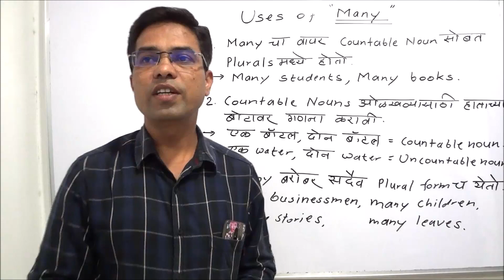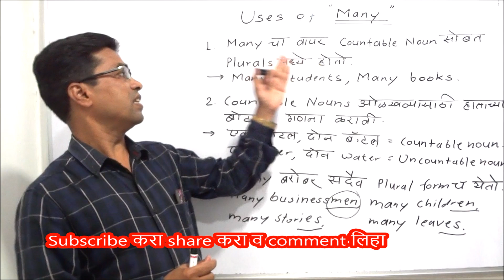पाठ 47 I इंग्रजी ग्रामर झाले सोपे,संपूर्ण इंग्रजी ग्रामर धडे I थेट मराठीतून विद्यार्थ्यांशी संवाद I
Inspiring English speaking centre branches in Pune
1. Karvenagar : Kakde plaza ,off No 134,Pune
2. Kothrud : Rahul Complex,Off. No.21,E wing ,Paud Road, Pune.
3. Kothrud : Ideal Chambers,Paud Road ,Pune.
4. Shivajinagar : Shrinath Plaza,Off. No 61, FC Road,Pune.
5. Sinhgad Road : Rukmini Plaza ,Manikbaug chauk,Pune.

1. Karvenagar : Kakde plaza ,off No 134,Pune
2. Kothrud : Rahul Complex,Off. No.21,E wing ,Paud Road, Pune.
3. Kothrud : Ideal Chambers,Paud Road ,Pune.
4. Shivajinagar : Shrinath Plaza,Off. No 61, FC Road,Pune.
5. Sinhgad Road : Rukmini Plaza ,Manikbaug chauk,Pune.